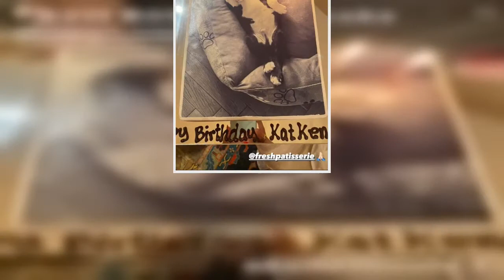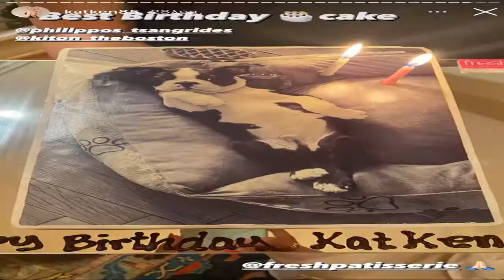Κατερίνα Καινούργιου: Η τούρτα έκπληξη του Φίλιππου Τσαγκρίδη για τα γενέθλιά της